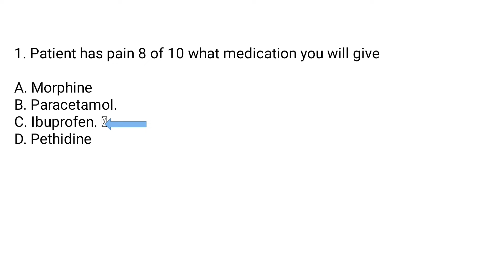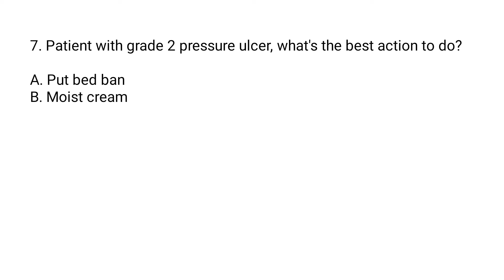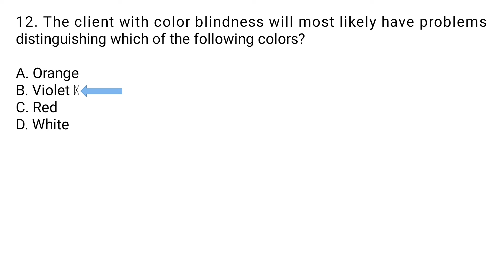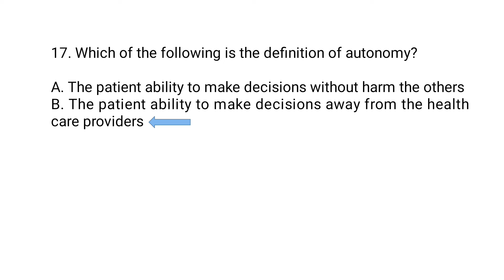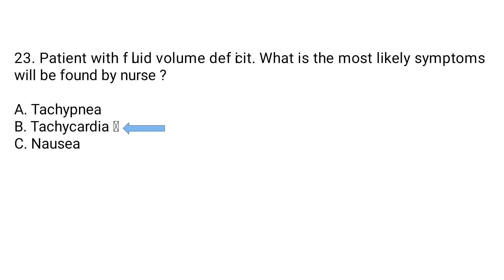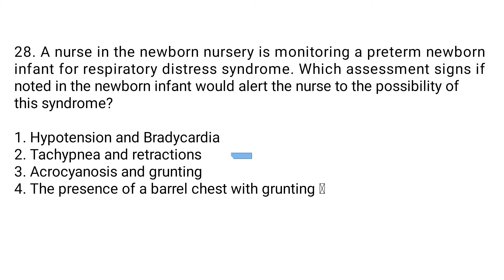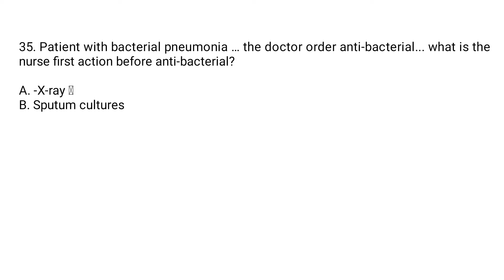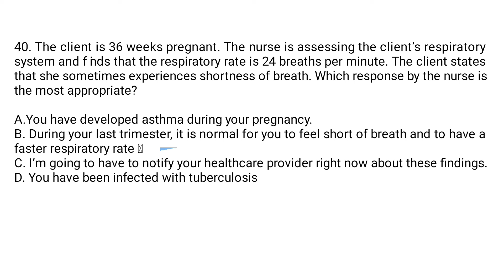ESIC NURSING OFFICER IMPORTANT QUESTIONS AND ANSWERS PART 2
IMPORTANT QUESTIONS
PART 2